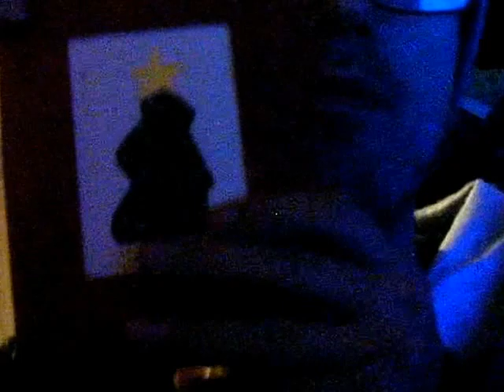Java Monster Russian 1-4-17 Part 2!